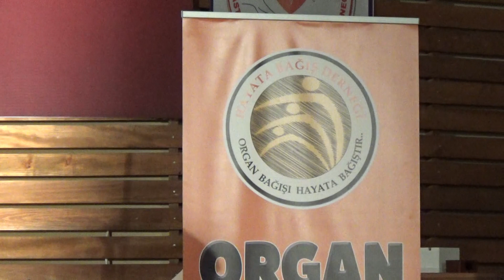Uzm. Dr. Hüseyin Balkancı .04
Erol Batıbeki Korosu 12 Mart 2019 Konseri
Şef: Sn Zeki Ocak . Sunum: Mehmet Samim Başbuğ

Dilimdeki şarkılar susarsa bir gün
Suskunluğum sanadır kime olacak
Bu sevdalı yüreğim küserse bir gün
Küskünlüğüm sanadır, kime olacak
Zaman Bir gün yorulur geçmez olursa
Alıcı kuşlar gelir beni bulursa
Saatler son vedayı sensiz vurursa
Hasretliğim sanadır, kime olacak
Çöllerin ortasında mecnun olursam
Gördüğüm her rüyayı gerçek sanırsam
Bunca insan içinde yalnız kalırsam
Yalnızlığım sanadır, kime olacak.